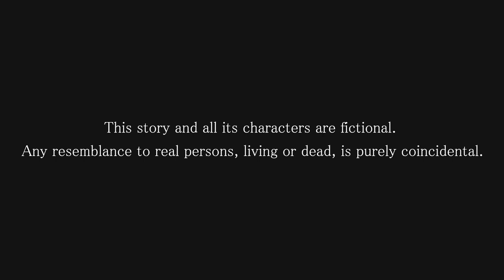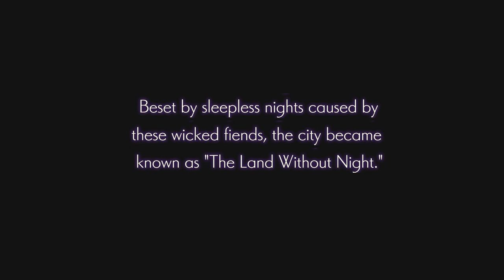Nights Of Azure Part 1